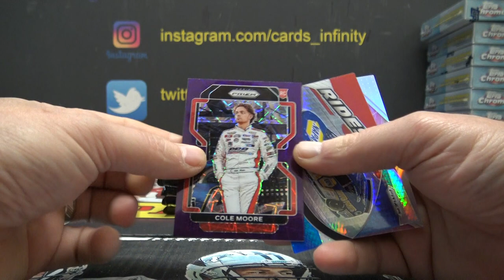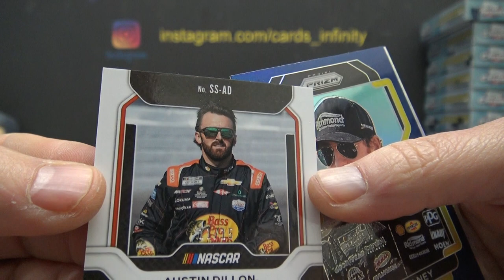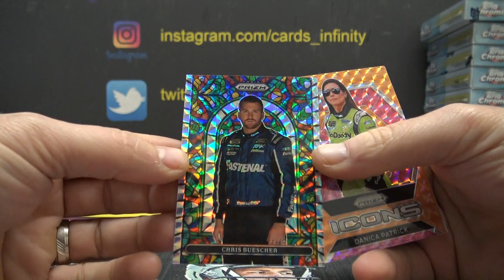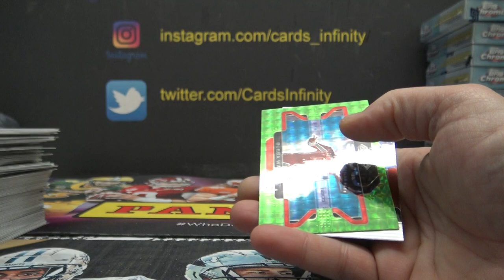Nic's 2022 Panini Prizm Nascar Racing Box Break